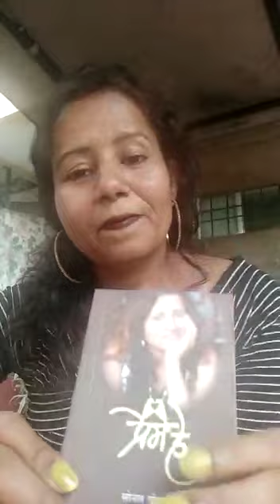2 May 2020